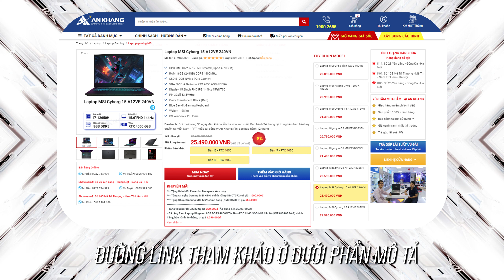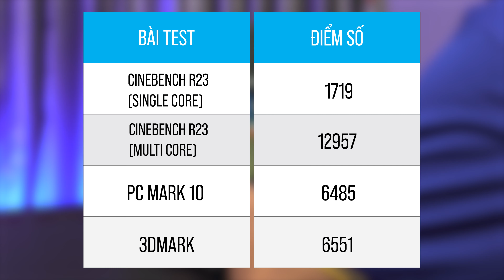MSI Cyborg 15 - RTX 4050, i7 12650H chỉ hơn 24 triệu | An Khang Computer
Laptop MSI Cyborg 15 sở hữu thiết kế mới đơn giản, tinh tế hơn nhưng vẫn giữ được vẻ đẹp độc đáo, cứng cáp của dòng Laptop Gaming nhà MSI. MSI Cyborg 15 mang đến hiệu năng vượt bậc với bộ vi xử lý Intel Core i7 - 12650H cùng card đồ họa rời NVIDIA® GeForce RTX 40 Series mạnh mẽ mang tới trải nghiệm tuyệt giải trí, chơi game tuyệt vời cho người sử dụng.

👉 Sản phẩm: Laptop MSI Cyborg 15 A12VE 240VN
👉 Giá niêm yết:  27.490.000 VNĐ
👉 Giá tại An Khang Computer: 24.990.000 VNĐ [Giá đã có VAT]
(Giá bán có thể thay đổi tùy thời điểm, xem chi tiết ở link sản phẩm)
👉 Bảo hành:  Đổi mới trong 30 ngày đầu khi có lỗi của nhà sản xuất. Bảo hành 24 tháng tại trung tâm bảo hành ủy quyền tại Việt Nam - FPT hoặc tại công ty An Khang; Pin, sạc bảo hành 12 tháng

CPU Intel Core i7-12650H (24MB, up to 4.70GHz)
RAM 16GB DDR5 4800MHz (8GB + 8GB AKC tặng)
SSD 512GB NVMe PCIe Gen4x4
VGA NVIDIA GeForce RTX 4050 6GB GDDR6
Display 15.6Inch FHD IPS 144Hz 45%NTSC
Pin 3Cell 53.5WHrs
Color Translucent Black (Đen)
Blue Backlit Gaming Keyboard
Follow An Khang để cùng chia sẻ công nghệ với chúng mình nhé:
AN KHANG COMPUTER - SIÊU THỊ MÁY TÍNH CHÍNH HÃNG
➡ CS 1: Số 25 Yên Lãng, Trung Liệt, Đống Đa, Hà Nội.
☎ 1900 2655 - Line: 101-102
➡ CS 2: Số 105 Mễ Trì Thượng, Nam Từ Liêm, Hà Nội.
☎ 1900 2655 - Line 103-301